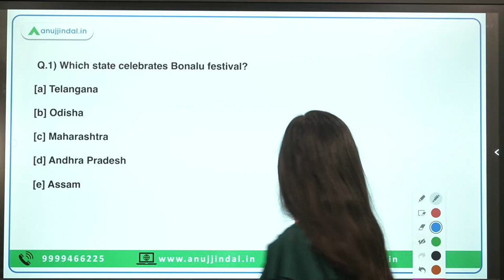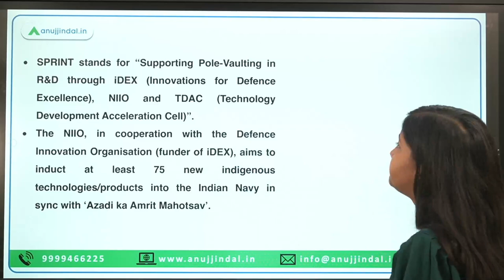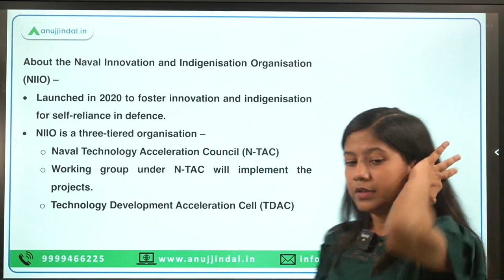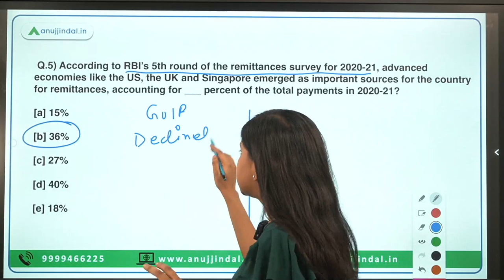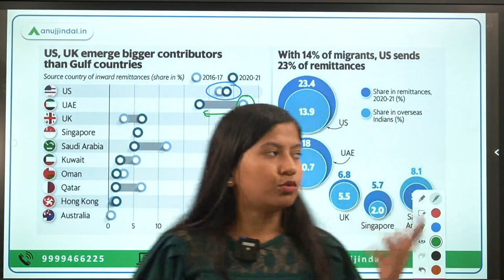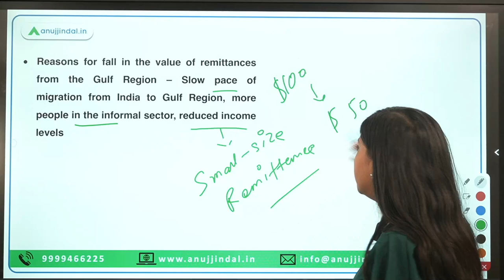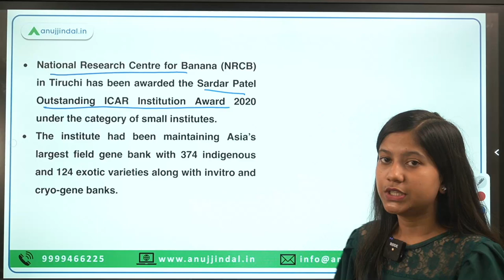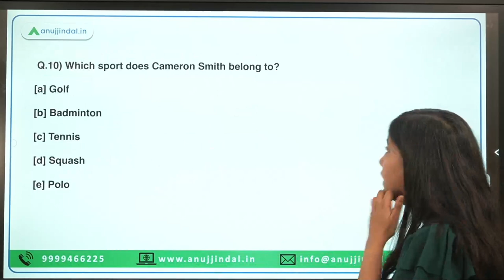RBI, SEBI & NABARD | Daily Current Affairs | 20th July - Neha Ma'am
The topics of today's discussion are RBI's 5th round of the remittances survey for 2020-21, Centre's committee on Minimum Support Price and Natural Farming, new MD and CEO of NSE, National Research Centre for Banana (NRCB), ICAR's Awards etc.

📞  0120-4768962